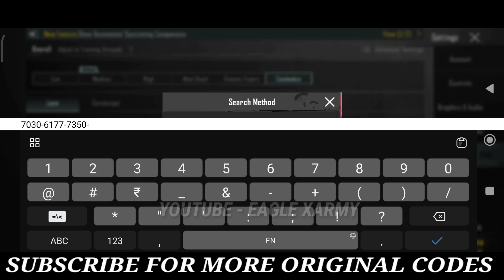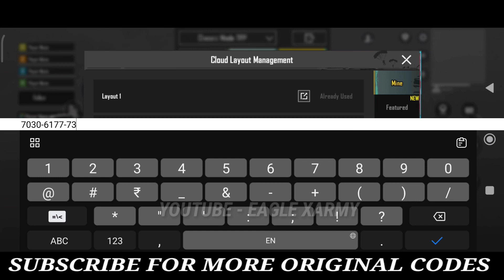UPDATE 2.6 | ADIKLUQ SENSITIVITY SETTINGS | ADIKLUQ CONTROL CODE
ADIKLUQ CONTROL CODE
AND

Cover Topics :-
1. Adikluq sensitivity settings
2. Adikluq control code
3. Adikluq layout code
4. sensitivity adikluq
5. adik luq sensitivity
6. sensitivity adikluq 2023
7. sensitivity adik luq
8. sensi adikluq
9. layout adikluq
10. code layout adikluq
11. adikluq sensitivity
12. adik luq layout
13. adik luq pubg sensitivity
14. control adikluq